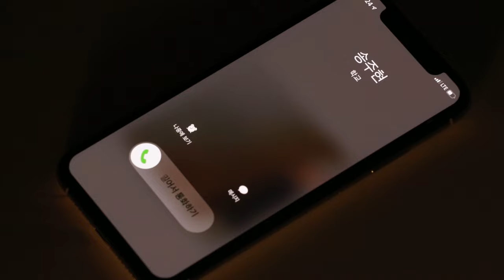[MV] Yoon hee won(윤희원) - I won't love you(널 사랑하지 않겠어) | Web drama 'Camera Lucida' OST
Camera Lucida (웹드라마) OST
[총괄프로듀서 한정국]

카메라와 사진을 통해 사람의 여러 이야기를 표현한 옴니버스 드라마이다.
미처 결정하지 못했던 꿈과 사랑을 상대의 사진을 통해 알아가고, 잊지 못한 이에 대한 그리움으로 누군가에게 상처를 주게 되고, 너무나 눈 부셨던 이의 사진은 어둡게 늘 찍을 수밖에 없었던 이야기가 담겨있다.

[LYRICS]
기나긴 하루의 끝에
하나 둘 지나는
많은 사람들 속에
네가 없는 나의 발걸음은
같은 자리에 그대로 서있네

두 눈을 감고
그댈 그려본다
그때 그 자리
그때 그 모습

널 사랑하지 않겠어
널 기억하지 않겠어
그때 우린 영원할 줄
알았고

빛이 바랜 추억만을
남겨 논 채로

돌이켜보면
지나온 사랑에
후회만 가득 남아있네

뒤돌아 보지 마
후회는 하지 마
또 다른 이야기가 찾아올 거야

고요한 겨울의 끝
따뜻한 봄바람이 불어오면
지난 계절 사이로
남겨진 그리움은

두 눈을 감고
그댈 그려본다
그때 그 자리
그때 그 모습

그때
우린 영원할 줄
알았고

남겨 논 채로

돌이켜보면
지나온 사랑에

뒤돌아 보지 마
후회는 하지 마